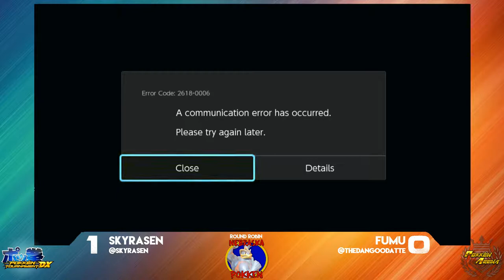SkyRasen (Machamp) vs Fumu (Decidueye) - Pokken at LWG 2-20-18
SkyRasen (Machamp) vs Fumu (Decidueye)
Pokken at LWG 2-20-18